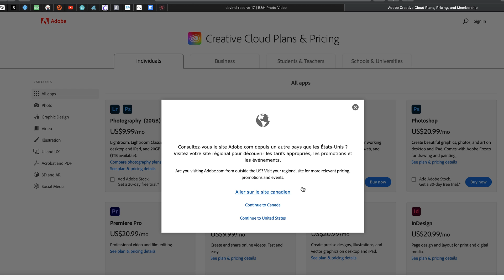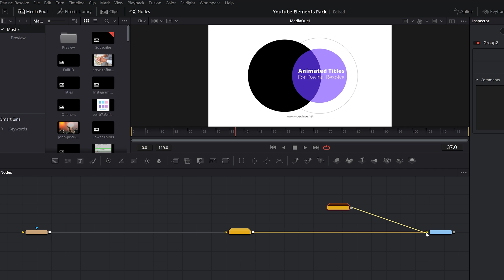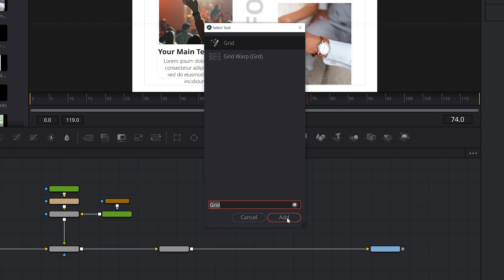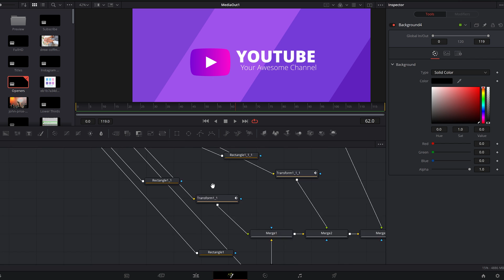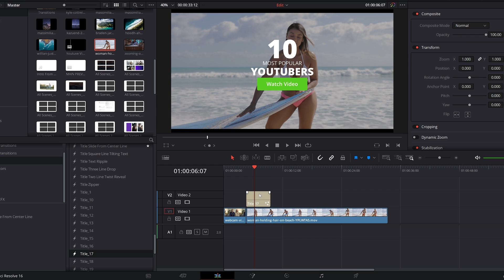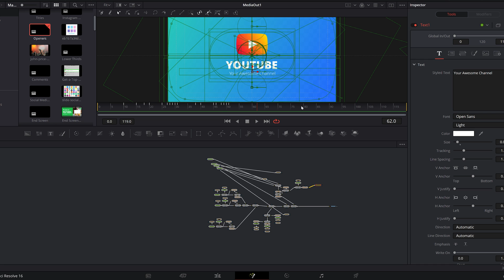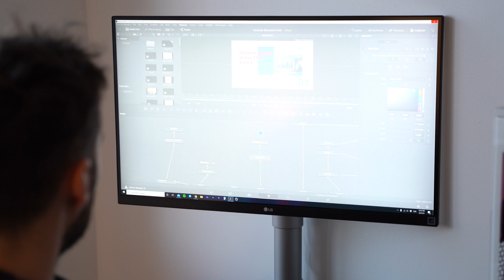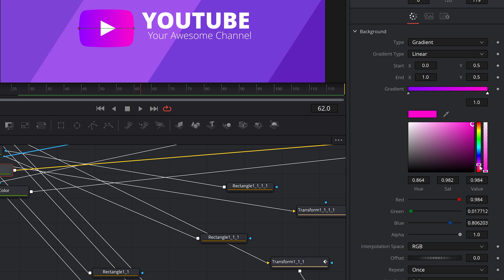After Effects vs Fusion (Davinci Resolve). Что выбрать для моушн дизайна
В этом видео я буду сравнивать After Effects и Fusion который в Davinci Resolve.
Вы узнаете какая программа больше подходит для моушн дизайна.